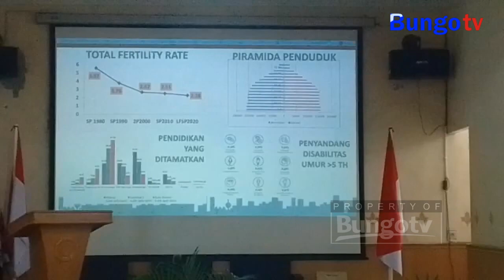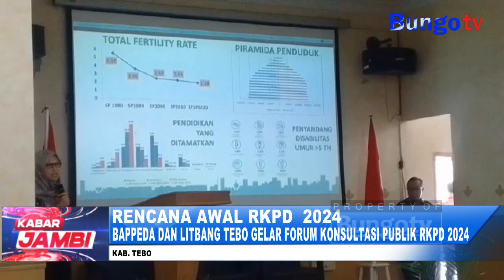KABAR JAMBI - BAPPEDA DAN LITBANG TEBO GELAR FORUM KONSULTASI PUBLIK RKPD 2024